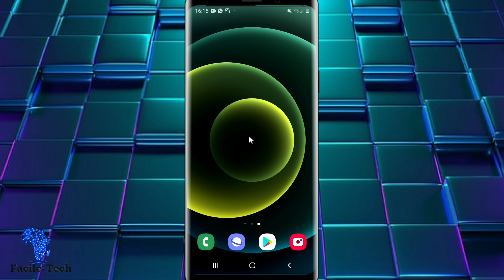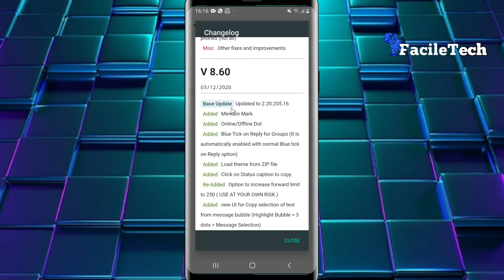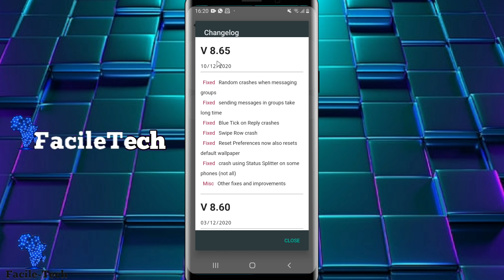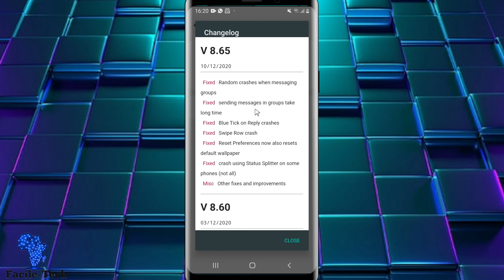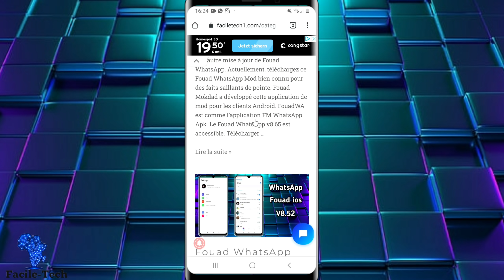WhatsApp Fouad V8.65